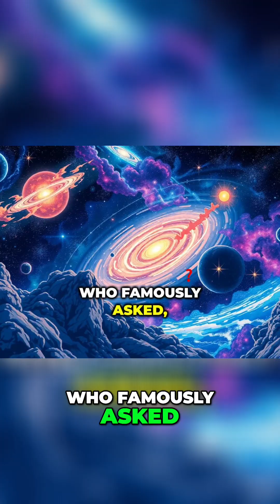The Fermi Paradox: Are We Alone in the Universe?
The Fermi Paradox asks: if the universe is so old, why haven't we encountered other intelligent life? The Great Filter suggests a stage exists that's nearly impossible for life to cross. Is it behind us, or still ahead?